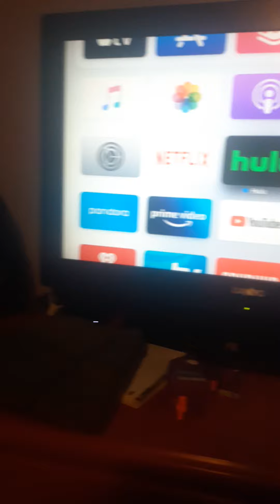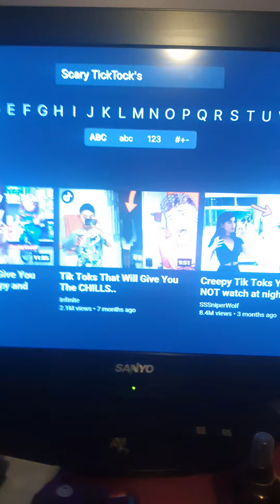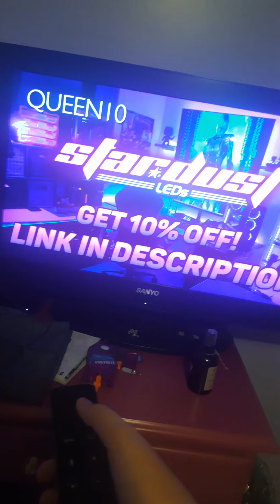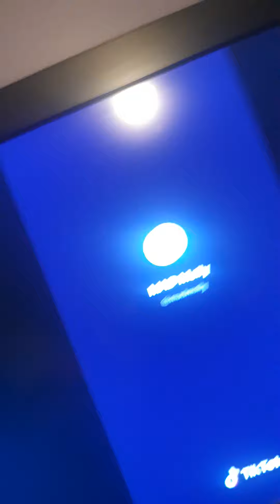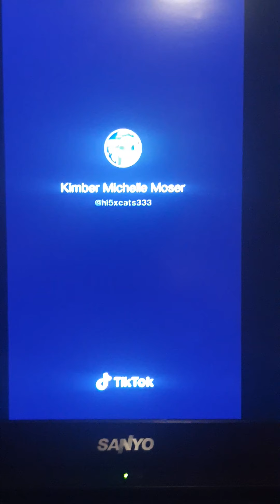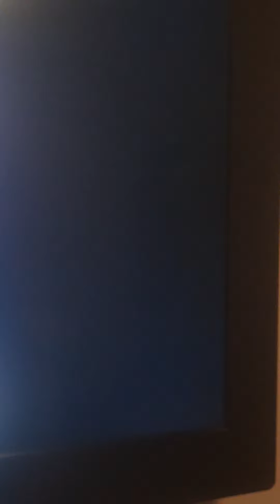August 3, 2020